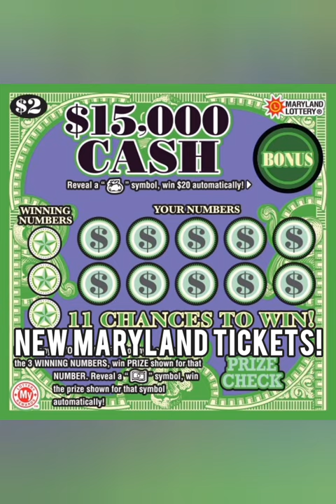NEW MD LOTTERY SCRATCH OFF TICKETS!